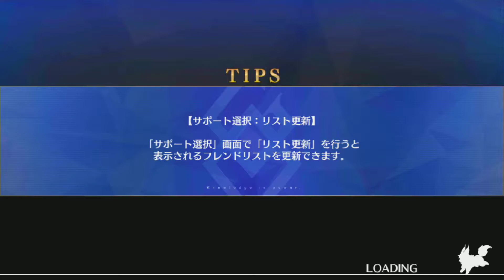FGO「狂の修練場 超級」3ターン周回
Berserker 系サーヴァント強化のための素材収集周回。